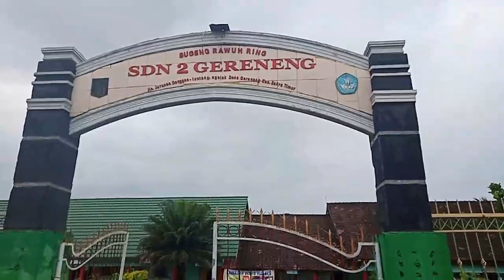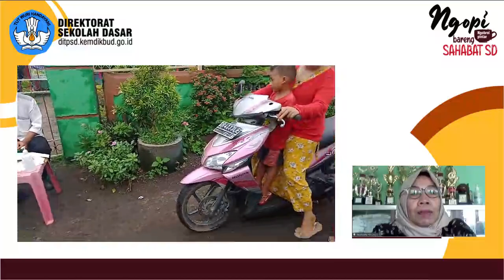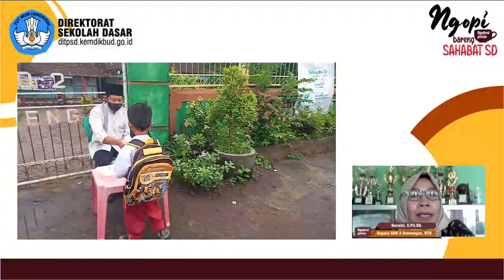Ngobrol Pintar Bareng SahabatSD - Topik "Pembelajaran di Masa Pandemi"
Saksikan Ngobrol Pintar (Ngopi) Bareng SahabatSD mengulas tentang pembelajaran di masa pandemi covid-19 bersama Bunda Nining selaku Direktur Sekolah Dasar dan Ibu Nuraini selaku Kepala Sekolah SDN 2 Gereneng, Kab. Lombok Timur, Nusa Tenggara Barat.